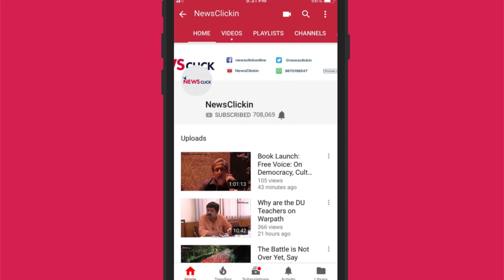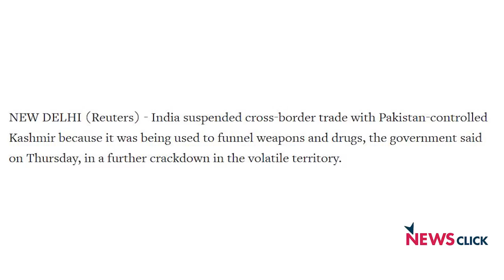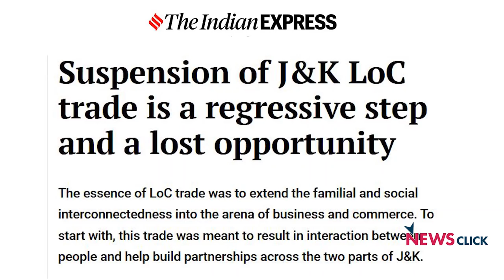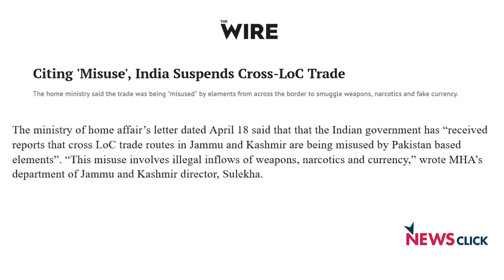Haseeb A Drabu on shutting down cross-LoC trade With Pak-Administrated J&K and its impact'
Suspension of Indo-Pak LoC trade by the Home Ministry aimed at checking "terror funding" has dealt a heavy blow to small cross-border trade between India and Pakistan, says former Jammu & Kashmir Finance Minister and former MLA of the People's Democratic Party. He says this was one way that was leading to interaction between people on both sides and should have been designed better.